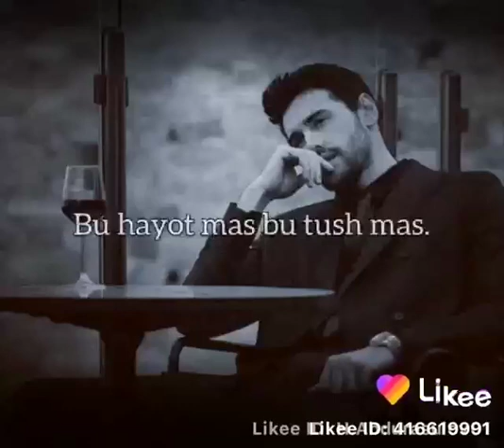26 мая 2020 г.